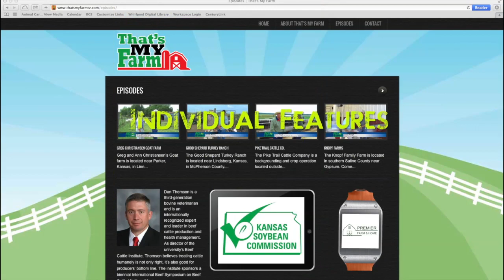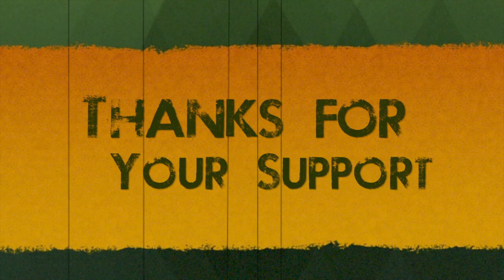AGam in Kansas - 2014 Success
With the thanks of our viewers and sponsors, AGam in Kansas expanded our coverage in 2014.  New website, expanded social media, new talent, expanded statewide coverage, new segments, new cross promotional partners and a new and improved format.  2014 was a great year and we are looking forward for continued success in 2015.  Thank you everyone for supporting the show.